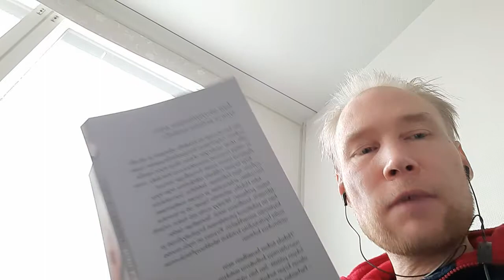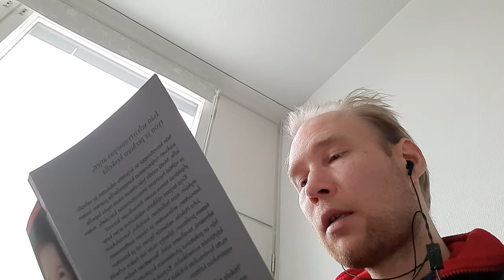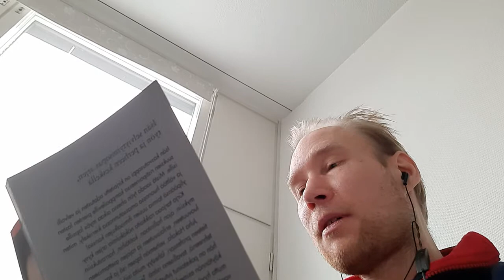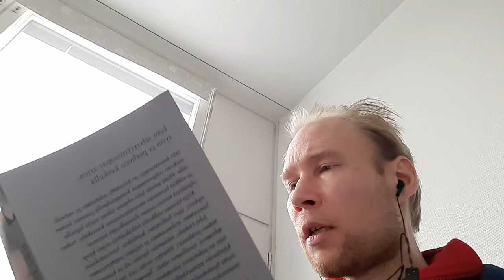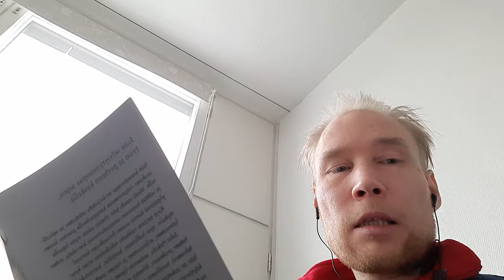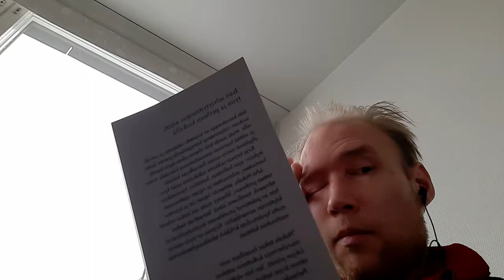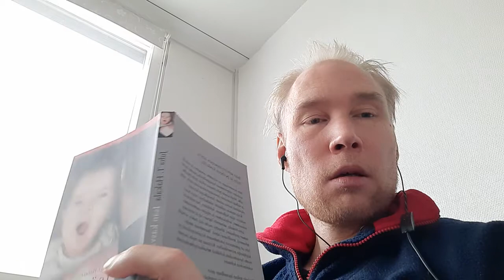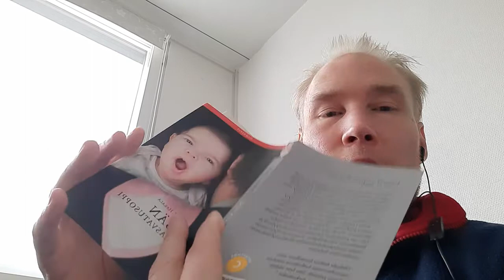Luen lisää "Isän kasvatusoppi" -kirjaa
Info edellusessä videossa.